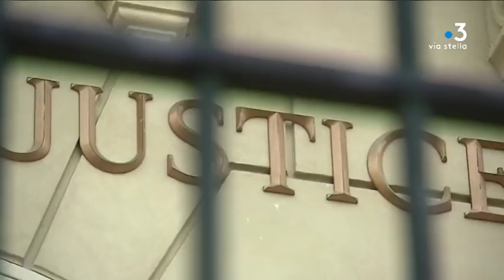Affaire Savannah Torrenti : ouverture du procès d’Axel Bouchard devant la cour d’assises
Ouverture, vendredi 21 juin, du procès d'Axel Bouchard devant la cour d'assises de Corse-du-Sud à Ajaccio. Ce jeune homme de 27 ans est accusé d'avoir battu à mort son ancienne compagne, Savannah Torrenti, en mai 2016 à Ajaccio. La victime était âgée de 24 ans.

Intervenants - Philippe Gatti, Avocat de la défense ; Stéphane Nesa, Avocat de la partie civile.
Equipe - Kael Serreri ; Jacques Paul Stefani ; Julien Castelli.